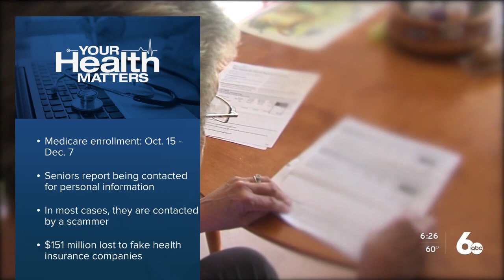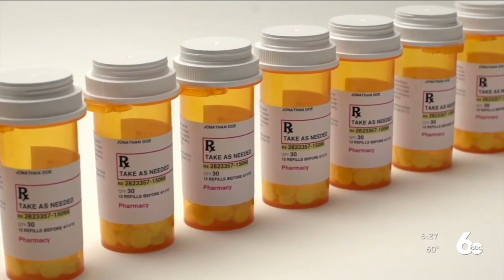Wellness Wednesday: Watch for scammers during Medicaid and Medicare open enrollment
As open enrollment for Medicare is about to begin, officials warn participants to be on alert for being contacted by scammers and false representatives.